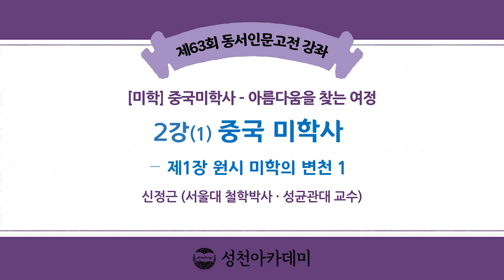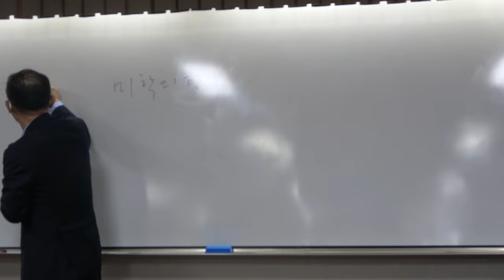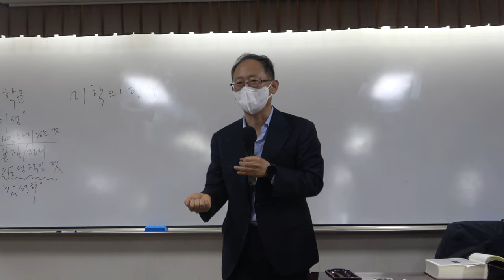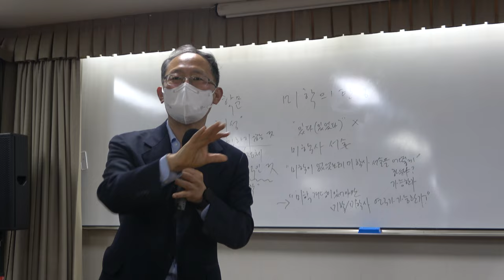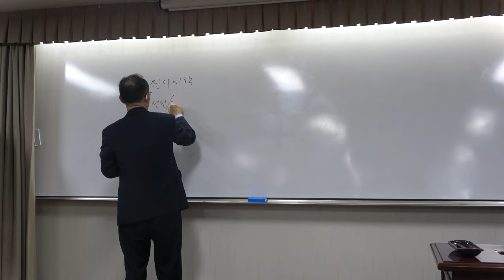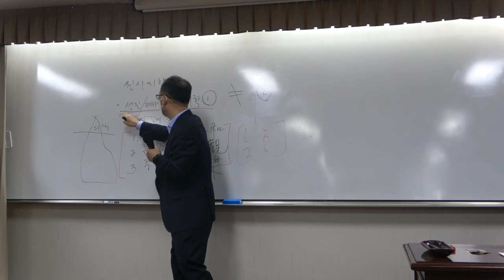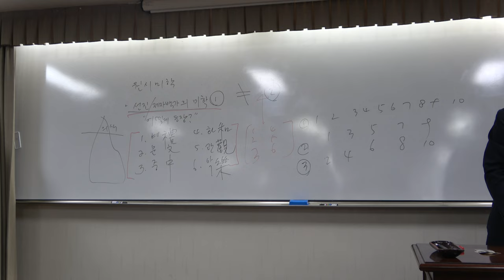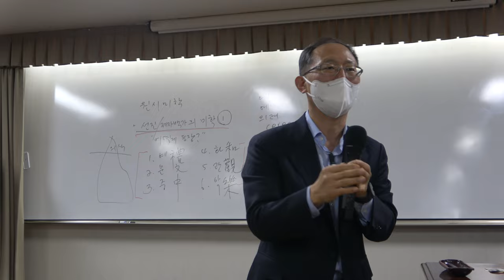중국 미학사 2강(1) : 제1장 원시 미학의 변천 1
* 주요 내용 : 원시 미학의 변천

* 핵심어 : 원시 미학, 제자백가 미학, 미학의 탄생